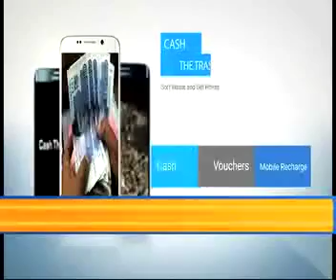Aaj Pakistan - Aaj TV morning show with Sidra Iqbal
interview of Syeda Afsheen - Founder Cash The Trash